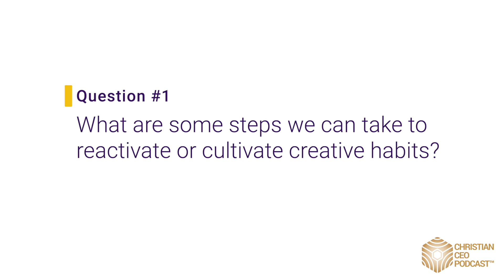Creative Process To Boost Your Productivity in 2023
ChristianBusinessSuccess Series

Normally when we talk about productivity, it's about GTD, getting things done or in a very linear approach. But God made us as co-creators on earth, and as such creativity is a part of our God-given DNA. I feel we need to approach productivity in a more holistic way to be sustainable.

Therefore we invited a guest who shares his tested and tried creative process from 10 years of experience, which we can learn and apply to many areas of our business, such as creating content for social media, email sequences, and so on...

I'd like you to meet Mike Brennan, a Creator & Communicator, telling stories on pages & stages. His artistic journey began as a boy in New York, where he would construct heartwarming greeting cards which lit up the faces of his family and friends. From an early age, he understood the importance of serving others through his art and bringing them value, an ethos still evident in his creative practice today.

Mike helps fellow creatives and content creators leverage simple, practical steps for establishing a daily creative habit. He does this via public speaking and his course “Your Artist Journey” where he shares key methods and principles from his own daily art making practice that spans over ten consecutive years and counting.

This video is a highlight of podcast episode #164. You can listen to the podcast episode

Timecodes
00:00 - Introduction
00:09 - Question #1: What are some steps we can take to reactivate or cultivate creative habits?
01:29 - Step #1
03:03 - Step #2
04:55 - Step #3